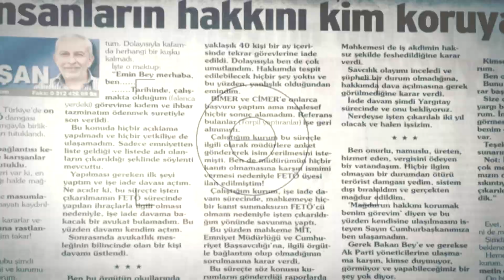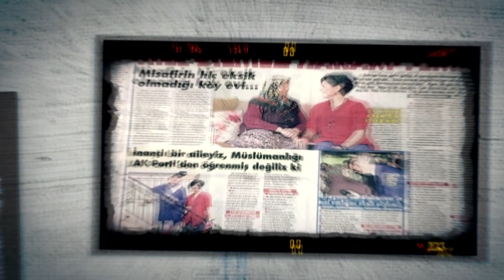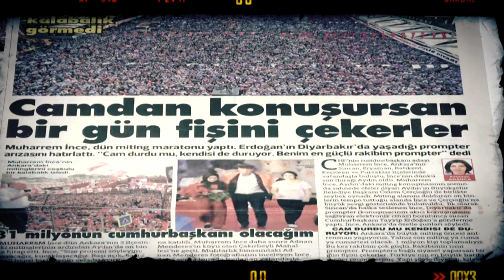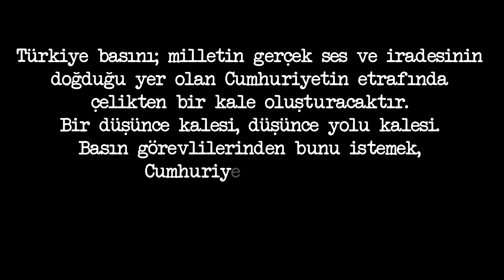FERHAT GÜNEYLİ - YAZ GAZETECİ YAZ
Düzenleme: Tayfun Balarısı

Aman gasteci gel bizim köye bizim halları da yaz
Şehirde ojeli parmakları yazma
Bir de bizim köyde nasırlanmış elleri de yaz
Yaz gazeteci yaz yaz
Yaz efendi yaz

Bankada parası olan kulları yazma
Onlara aldanıp yolundan azma
Şehirden asfalt geçen yolları yazma
Bir de bizim köyden eşşek geçmeyen yolları da yaz
Yaz efendi yaz

Şöhretten bunalmış dilleri yazma
Kendi bahçendeki gülleri yazma
Haksız yere genç öldüren elleri yazma
Doğuda doktorsuz ölen kulları da yaz
Yaz efendi yaz

Yalan söyleyen dilleri yazma
Ellerin yaptığı yolları yazma
Çalanla çırpan elleri yazma
Adalet isteyen kulları da yaz
Yaz efendi yaz